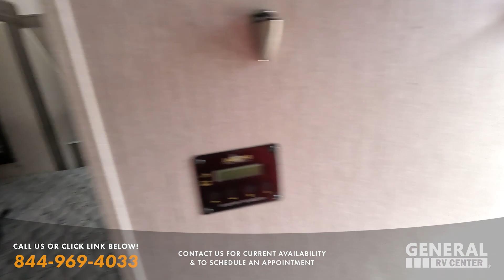9 Used Travel Trailers and 5th Wheel Tours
Hey everyone welcome back to another video! Today we have a special edition of USED RV Tours!

In this video we are taking a look at 9 used 5th wheels and travel trailers!

(Here Is our website it is OFFICIALLY ON SALE NOW!)